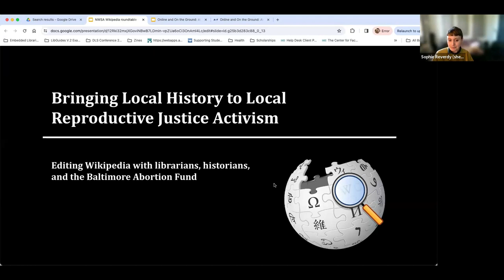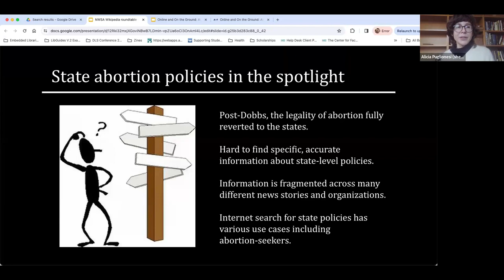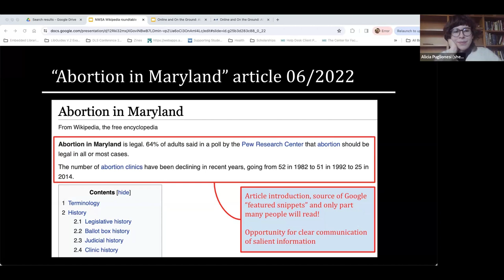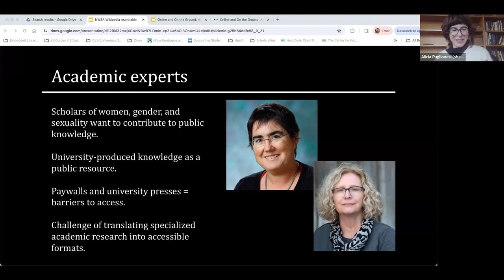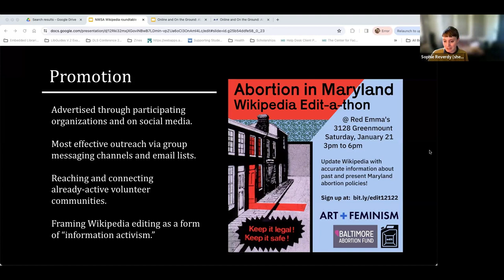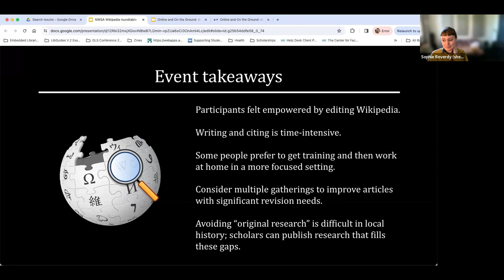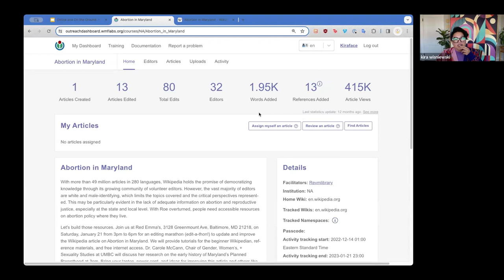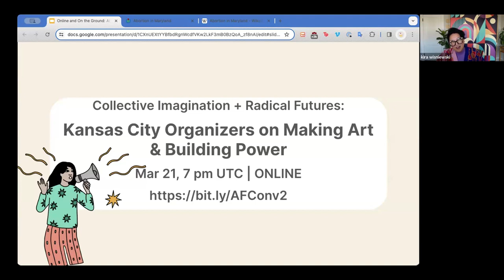Online & On the Ground: Ativismo do aborto em Maryland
Durante a campanha 2023 Art+Feminism, a bibliotecária e wikimediana Sophie Reverdy co-organizou o Abortion in Maryland edit-a-thon junto com o Baltimore Abortion Fund. O evento foi um treinamento sobre ativismo de informação e uma arrecadação de fundos para o fundo de aborto. Como os movimentos sociais continuam a se expandir e os ativistas da informação buscam maneiras de se conectar com outros esforços do movimento, o Art+Feminism revisita esse evento com Reverdy e alguns de seus colaboradores: Alicia Puglionesi, Priya Hay-Chatterjee, Mary Fissell e Carole Ruth McCann.

Este painel foi gravado originalmente em inglês